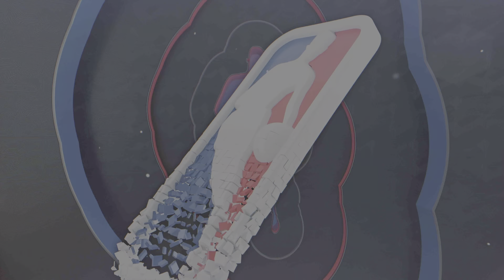NBA 2K23 MilkYT Got On a 13-0 Run and He Couldn't Take It No More.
Nba 2k23,